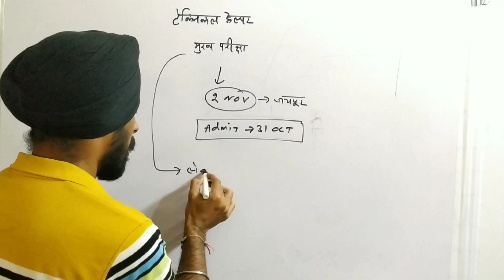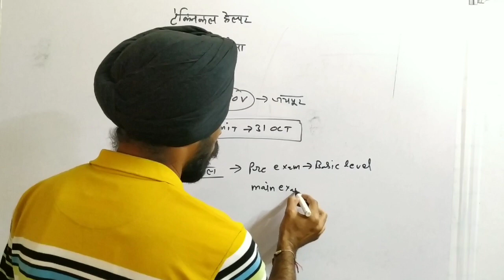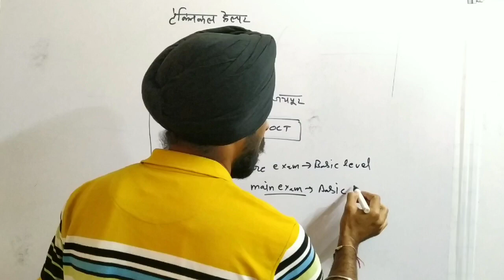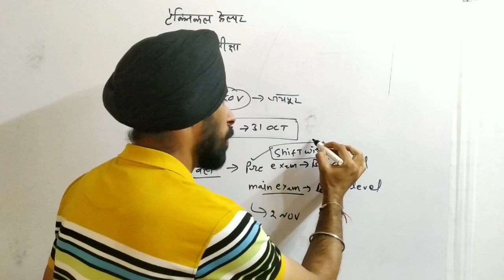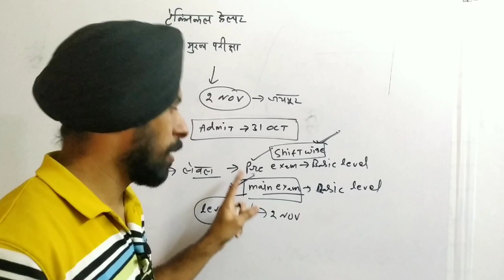टेक्निकल हेल्पर मुख्य परीक्षा by Baljeet sir#electriciantheory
मेरे सभी प्रिय विधार्थीयो NSQF LEVEL के आधार पर टेक्निकल हेल्पर,locopilot,D-group,MVSI  RCDF,dairy technician,electrical,fitter,वेल्डर,प्लांट ऑप्रेटर  DFCCIL, ,ISRO,PhED,DRDO, DMRC, jvvnl, uppcl आदि के टेक्निकल exam मे लाभदायक साबित होगी